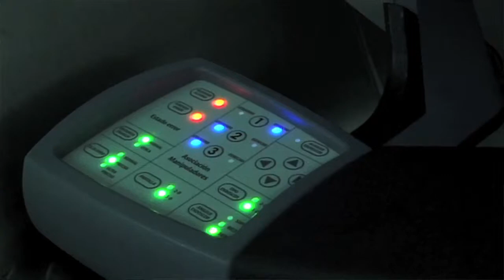Dr. Jordi Rello- Clinical Research in Pneumonia & Sepsis at VHIR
The aim of this group is to develop translational and clinical research in critical care. This group focuses on the most prevalent aspects of infections in the ICU (Ventilator-associated pneumonia, Severe Community-acquired pneumonia -and HCAP-, and opportunistic respiratory infections in severe immunocompromised patients), which represent the Research Lines of CIBERES, where Jordi Rello is head of cooperative research on Hospital-acquired pneumonia.

Research lines:
Severe Acute Respiratory Infection (Sari)
Epidemiology, Control And Safety Of Infection In The Icu
Lung Transplantation At Uci
Acute Respiratory Failure And Mechanical Ventilation
Nursing Care Of Critical Patients